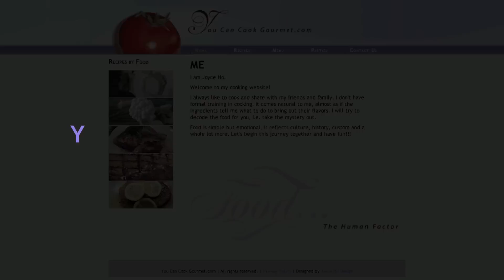Roasted Cauliflower with Lemon Garlic Caper Anchovy Sauce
Roasted Cauliflower with Lemon Garlic Caper Anchovy Sauce by youcancookgourmet.com with Joyce Ho. Video shot by Colvin Jason Exconde.